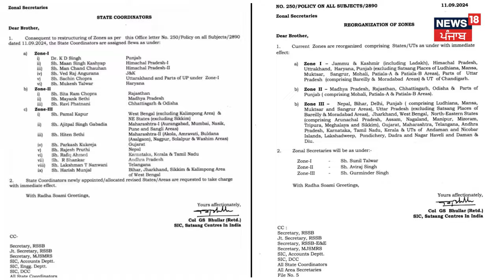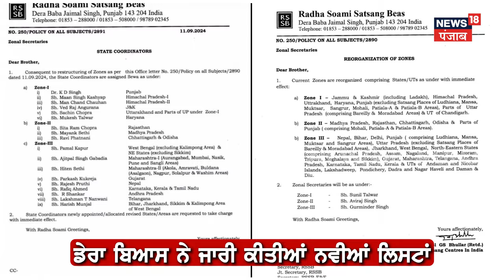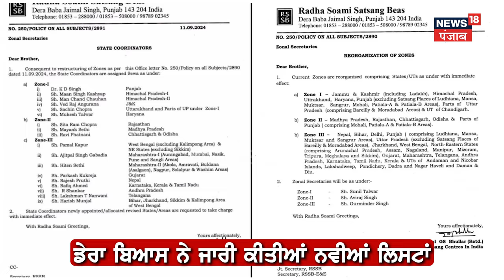Dera Beas ਦੇ ਸ਼ਰਧਾਲੂਆਂ ਲਈ ਵੱਡੀ ਖ਼ਬਰ, ਡੇਰੇ ਵੱਲੋਂ ਕੀਤਾ ਗਿਆ ਇਕ ਹੋਰ ਫੇਰ-ਬਦਲ | Jasdeep Singh Gill | N18V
ਡੇਰਾ ਬਿਆਸ ਦੇ ਸ਼ਰਧਾਲੂਆਂ ਲਈ ਵੱਡੀ ਖ਼ਬਰ, ਡੇਰਾ ਬਿਆਸ ਵੱਲੋਂ ਕੀਤਾ ਗਿਆ ਇਕ ਹੋਰ ਫੇਰ-ਬਦਲ | N18V